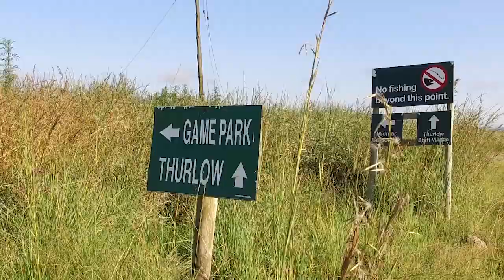THURLOW HOUSE 720